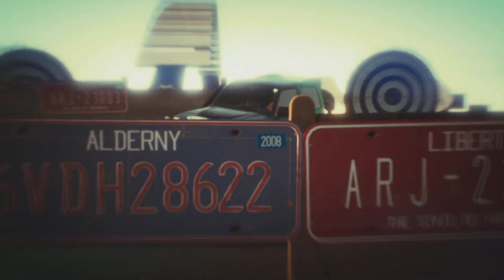GTA V Online - {T10} Monstrociti Parkour |Race Showcase